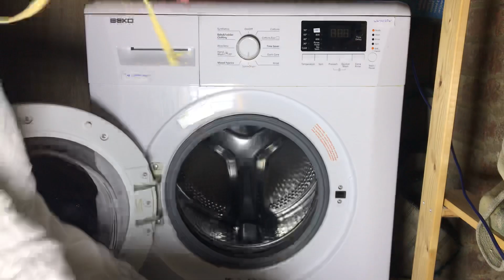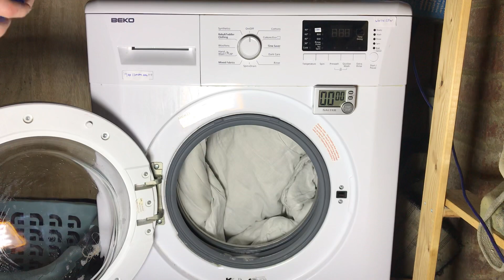beko WM74135W - duvet wash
washing a duvet in the beko.

note: ignore any mention of the machine not reaching 1300. it does reach 1300, the reading of 1117rpm that i took during a final spin was not an accurate reading. that is also the reason for the labels on the fascia.